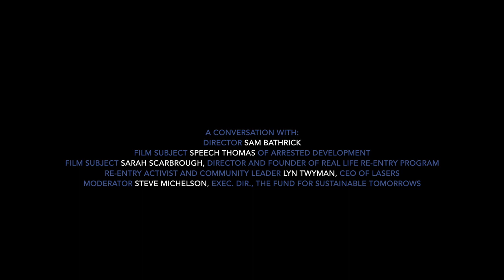16 BARS – Panel Discussion with filmmaker Sam Bathrick, film subject Speech Thomas and others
May 27, 2020 – 16 BARS is a feature length music documentary that offers a rare glimpse at the human stories — and songs — that are locked away in our nation’s jails and prisons, following a unique rehabilitation effort in the Richmond City Justice Center that invites inmates to write and record original music.

Check out this engaging livestream conversation about re-entry and recidivism for returned  citizens with 16 Bars filmmaker Sam Bathrick, film subjects Speech Thomas of Arrested Development and Sarah Scarbrough, director and founder of Real Life Re-Entry Program, re-entry activist and community leader Lyn Twyman, CEO of LASERS, and moderator Steve Michelson, Executive Director, The Fund for Sustainable Tomorrows.